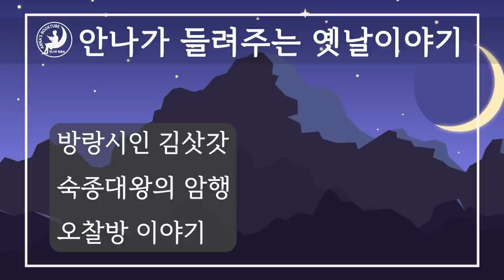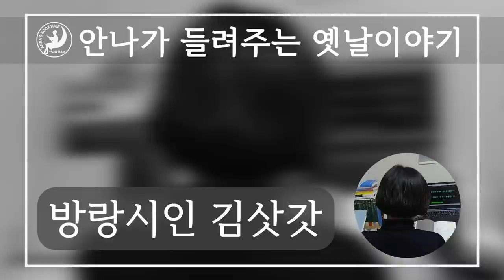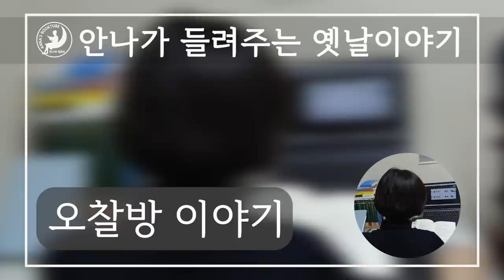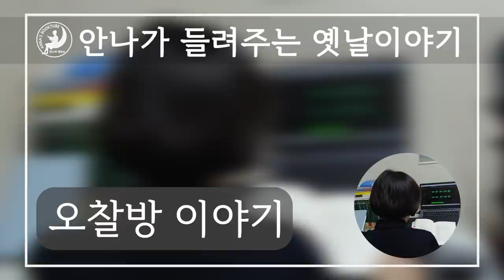안나가 들려주는 옛날이야기 | 방랑시인 김삿갓 외 | 안나의 북튜브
안나가 들려주는 옛날이야기

방랑시인 김삿갓
숙종대왕의 암행
오찰방 이야기